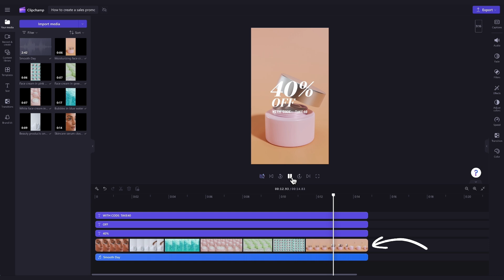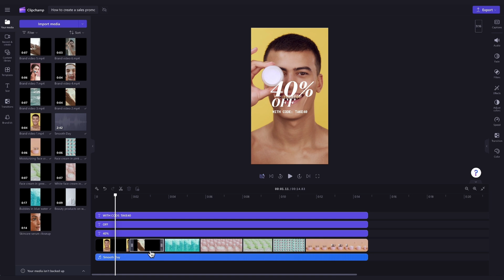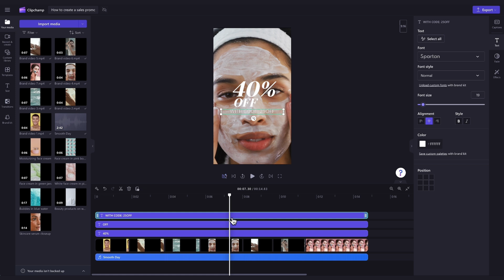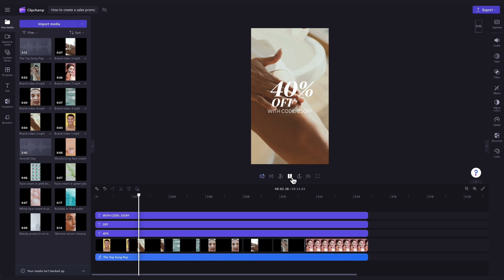How to create a sales promo video (free template)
In this tutorial, you'll learn how to easily create a sales promo video for your social media, using one of our remixable templates! So, feel free to try it for yourself through the link above ☝️

HOW TO CREATE A SALES PROMO TEMPLATE:

00:00 Intro
00:09 How to create a free account
00:36 How to change the stock footage
01:05 How to edit the text
01:30 How to change the font, size & color
02:26 How to change the music
03:12 How to export to your device
03:29 Outro

Use this link to start video editing using the best free editing software